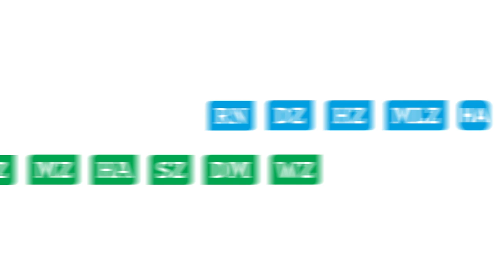Harter Einstand für Uronen „Möchte endlich meine Qualitäten zeigen“ | MHB.S04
Der Einstand war für Jere Uronen nicht unbedingt der Beste. Im Testspiel gegen Zürich wurde der 28-Jährige noch nicht berücksichtigt.